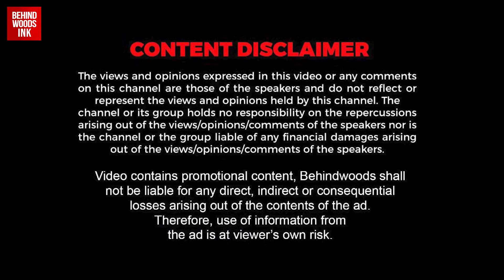ഗുജറാത്തിൽ കുഴൽ കിണറിൽ വീണ ഒന്നര വയസ്സുകാരനെ രക്ഷിച്ച് ഇന്ത്യൻ പട്ടാളം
കുഴൽ കിണറിൽ വീണ  ഒന്നര വയസ്സുകാരനെ രക്ഷിച്ച് ഇന്ത്യൻ പട്ടാളം. നിങ്ങൾ സുഖമായി ഉറങ്ങിക്കോളു ഞങ്ങൽ കാവലുണ്ട്. അതാണ് ഇന്ത്യൻ പട്ടാളം നമ്മുക്ക് തരുന്ന ഉറപ്പ്. ജീവന്റെ കാവലായി അവർ എന്നും ഉണ്ടാകും